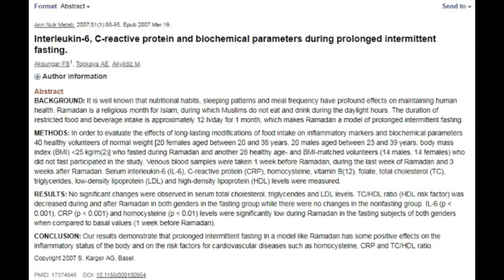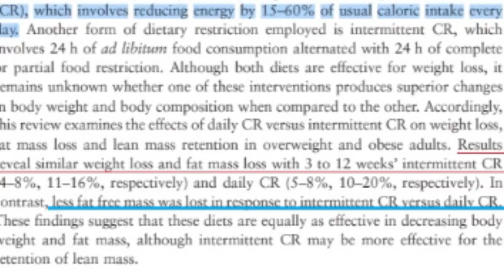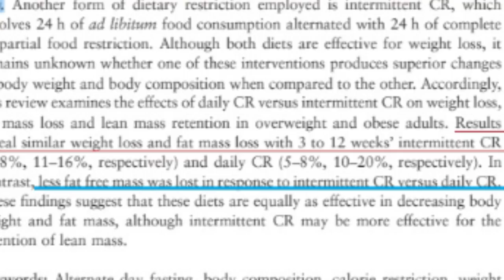AYUNO INTERMITENTE ❤️, pierde grasa y mejora tu salud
Ayuno Intermitente ¿Qué dice la ciéncia sobre el AYUNO INTERMITENTE?

Ayunar tiene muchos beneficios según los gurús pero... ¿Qué se ha demostrado?

El ayuno se lleva practicando durante miles de años en multitud de culturas como en el caso de los musulmanes durante el período de Ramadán. Si se ha echo durante todo este tiempo será que algo aporta ¿no?

La cultura siempre tiene un trasfondo pero antes de practicarlo sin más, creo que es interesante ver exactamente que se ha demostrado.

para poder seguir haciendo este tipo de vídeos necesito tu apoyo...
POR ESO, DÉJAME UN COMENTARIO DICIENDO DE QUÉ COSAS TE GUSTARÍA QUE HABLARA EN MIS PRÓXIMOS VÍDEOS.

Mi objetivo real es conseguir que tú puedes conseguir tus objetivos, que seguramente sean parecidos a los míos...

¡¿A qué esperas para cambiar tu forma de ver la vida?!

Para conseguir lo que quieres se necesita información de calidad y es lo que me propongo.

AYÚDAME CON TU SUSCRIPCIÓN!

Ayuno Intermitente, un protocolo alimenticio revolucionario?
Introducción al ayuno intermitente:

Es una programación distinta a la habitual (desayuno, almuerzo, comida, merienda y cena) de las comidas, es decir, consumes todos los alimentos en un rango determinado de tiempo.

Te suena el Ramadán?

Existen diferentes modalidades como ayunar durante 16 horas y comer durante las 8 siguientes o 12 horas de ayuno y 12 horas en las que comes.

Beneficios de realizar un periodo de ayuno:

-Disminuye la inflamación,disminuye los factores de riesgo de enfermedades cardiovasculares

-Promueve la autofagia, lo que retrasa el envejecimiento

Los resultados sugieren que la alteración de la autofagia puede contribuir al aumento de la sarcopenia (pérdida de masa muscular).

-Una bajada en las calorías totales durante 2 días a la semana es igual de beneficioso que una bajada durante 7 dias a la semana. Mejora la sensibilidad a la insulina y disminuye los niveles de triglicéridos en sangre: [The effects of intermittent or continuous energy restriction on weight loss and metabolic disease risk markers: a randomized trial in Young overweight  women]

-Puede mejorar el estado de salud y la respuesta del sistema inmune.

Inconvenientes del ayuno.

-Las primeras veces que se realiza, si la restricción calórica es excesiva, pueden producirse mareos, naúseas, cefalea, astenia… Debido a la desadaptación  de nuestra cultura.

El ayuno intermitente disminuye el metabolismo, el cuerpo bajará el consumo  de forma progresiva debido a la ausencia de nutrientes, con lo que perderemos menos grasa, cuando este mecanismo se lleve a cabo. Hay un tiempo de respuesta del que podemos aprovecharnos. Entorno a 16 horas.

-En cuanto a mi experiencia, entrenar después de un ayuno supone una pérdida en la concentración y en las ganas de entrenar que no creo que se compensen con la pérdida de grasa corporal. Sólo lo realizaría si tuviera un tiempo muy corto en el que perder peso y lo realizaría a una intensidad muy muy baja, para evitar la pérdida muscular. Tal vez se podría combinar con Kaatsu, quién sabe…
Combinación de un periodo de ayuno  y zumo de limón con miel.
-El zumo de limón con miel en ayunas ayuda a reducir la grasa corporal. [Does short-term lemon honey juice fasting have effect on lipid profile and body composition in healthy individuals?] El estudio se realizó durante 4 días.

¿Cómo realizo el ayuno intermitente?
Se puede realizar durante 16 horas que es el máximo recomendable para evitar la pérdida muscular (referencia arriba) y además en la comida previa al ayuno sería interesante añadir cierta cantidad de proteínas de lenta asimilación que asegurará que no baje de forma tan drástica los AAs en sangre, pasado cierto tiempo. En mi opinión, resulta más interesante realizar el  12/12.

Hay que añadir que para conseguir la  pérdida de peso, debemos mantener un déficit calórico (consumir más calorías de las que ingerimos) a pesar del ayuno intermitente.

Un ejemplo, Hoy es lunes y he cenado a las 22:00, siguiendo el ayuno intermitente de 16 horas propuesto debería realizar la próxima comida sobre las 14:00 de mañana, y hasta las 22 debería consumir todos los alimentos de mi dieta y repetir el proceso.
Como en algunos estudios se ha realizado, se puede recurrir a esta pauta 2 veces a la semana ya que también reporta beneficios.